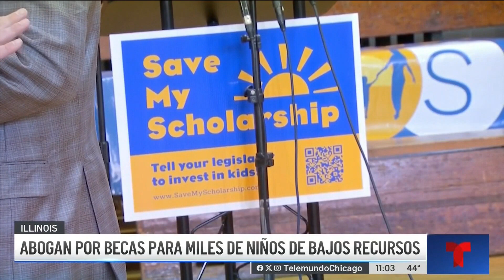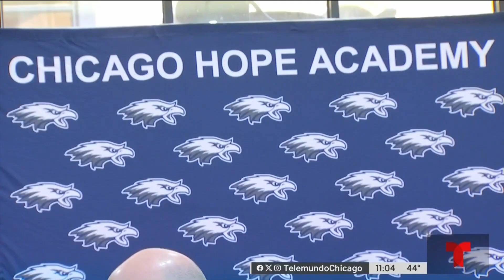"Invest in Kids": Buscan extender programa de crédito fiscal para becas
Legisladores estatales no han votado para extender el programa de Becas de Crédito Fiscal 2:1, que perjudicaría a 9,500 menores.